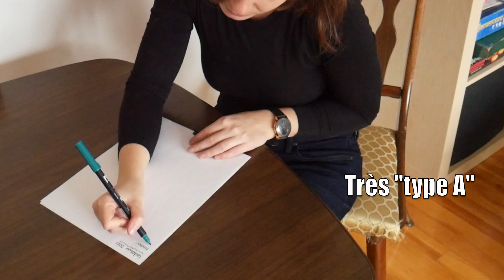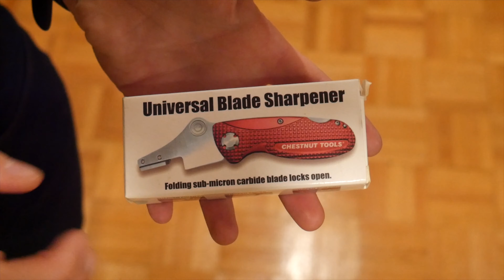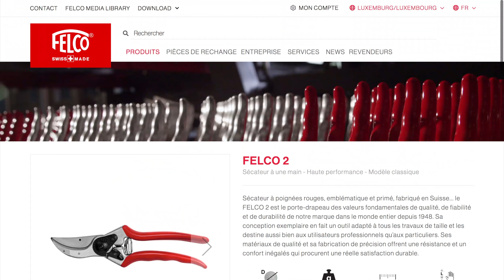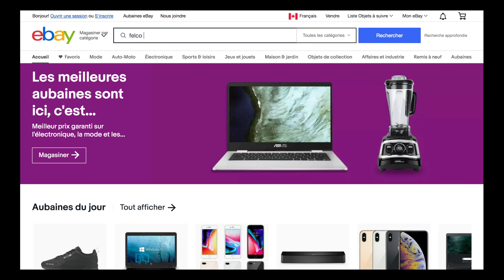Pas de pacotille : cadeaux de qualité pour les jardiniers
Des centaines de listes de “quoi donner à un jardinier” plus tard, on ne semble pas plus avancé, encore à essayer de trouver quelque chose qui est “pas si pire”. Des idées correctes, mais remplies de bébelles ni originales, ni vraiment utiles, y'en pas trop!
J’ose croire que ces suggestions pourraient combler un vrai besoin de vos amis jardiniers!

- Arroseur à détecteur de mouvement
- … Et son régulateur de pression

0:00 Intro
1:40 Idées de 0$ à 15$
4:15 Idées de 15$ à 30$
5:25 Idées gros budget